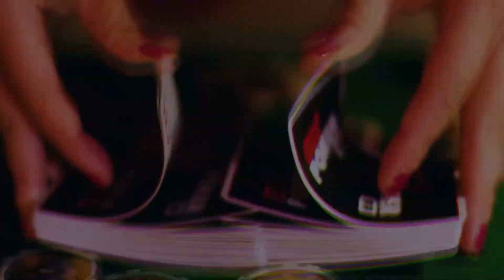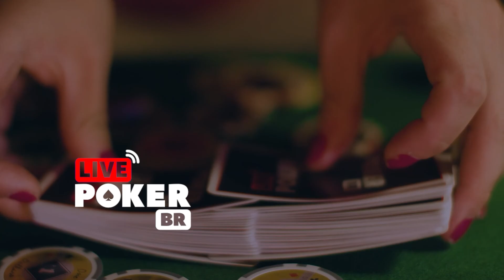Atenção No Acompanhamento! - Jogada da Semana - Ep 31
Quer ter uma mão sua comentada e analisada por nossos apresentadores? O programa "Jogada Da Semana" é a oportunidade de mandar a sua mão e ter um novo olhar sobre suas jogadas nas mesas online do Pppoker. Com o objetivo de aprendermos juntos, Sato e Giordano trocam falinhas e batem um papo sobre as mãos enviadas por você! As melhores mãos são selecionadas e entram na nossa programação. Mande já a sua com o seu comentário!

Venha jogar com a gente na nossa sala do SUPREMA POKER!